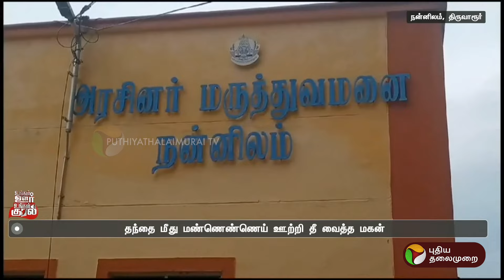இரண்டாம் பரிசு வென்ற இளம் கண்டுபிடிப்பாளர்களின் கருவி | Kanyakumari | PTT